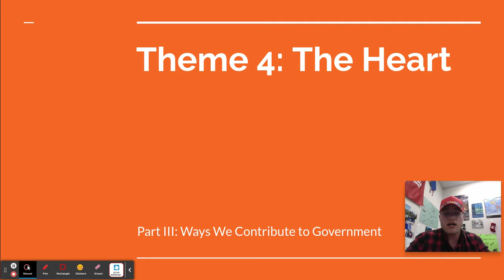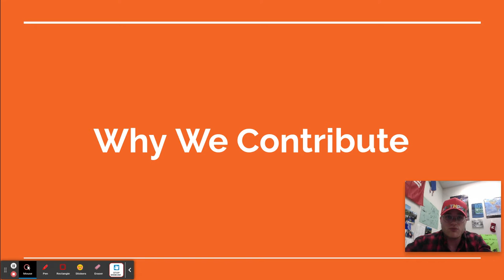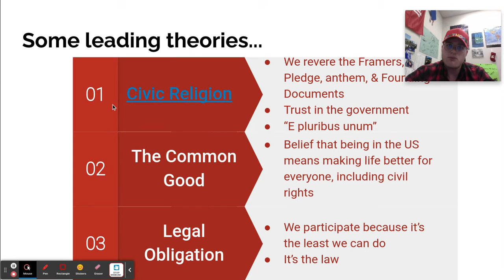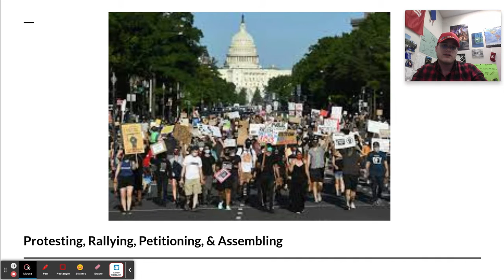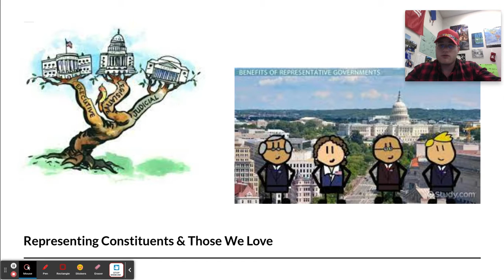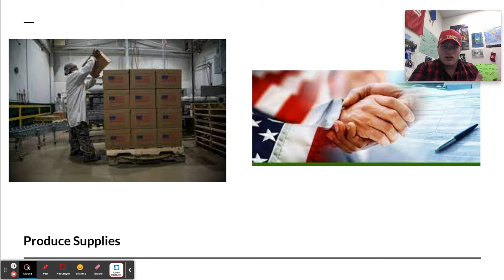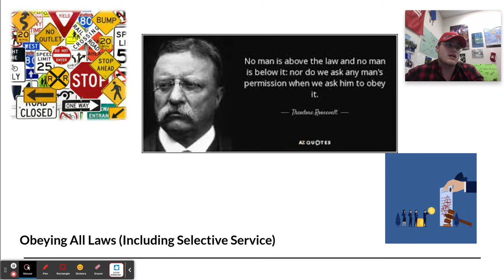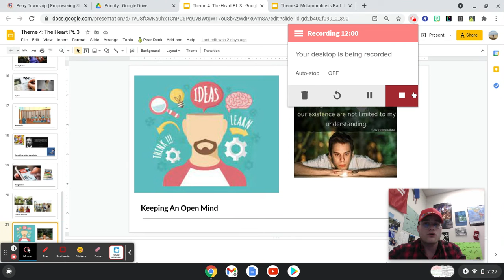Theme 4: Ways We Contribute to Government